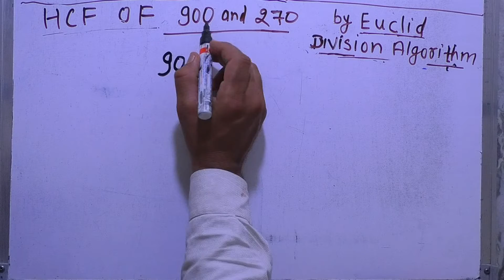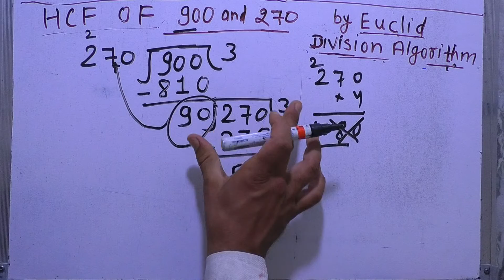Use Euclid's Algorithm To Find The Hcf Of 900 And 270 | हिंदी में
Use Euclid's Algorithm To Find The Hcf Of 900 And 270 .

17. Use Euclid's Algorithm To Find The Hcf Of 900 And 270 basicmaths questions answer हिंदी_में surendrakhilery गणित learnmaths teacher basicmaths maths math .